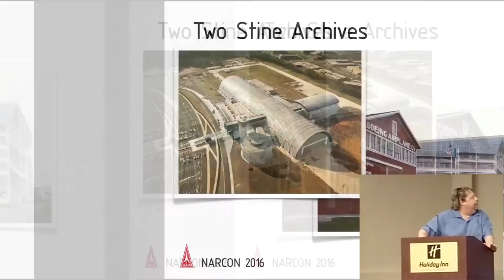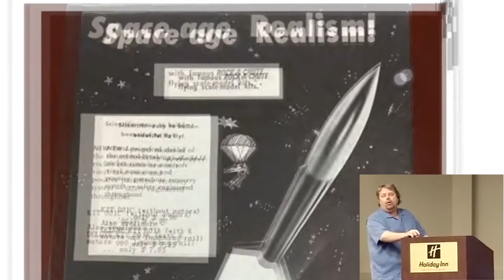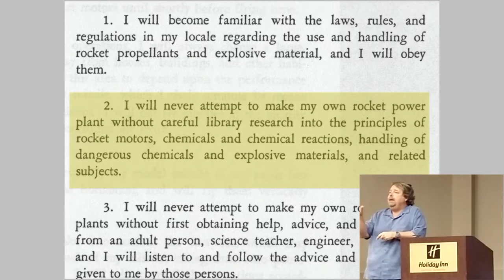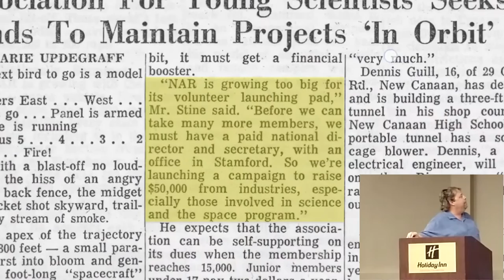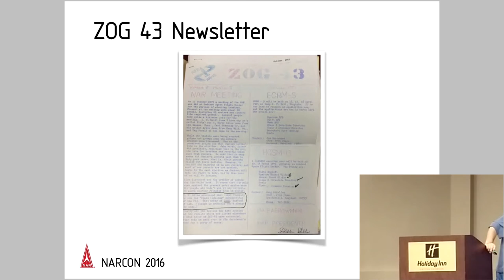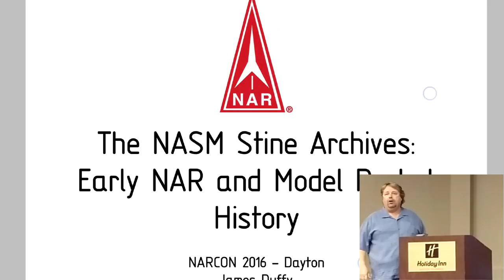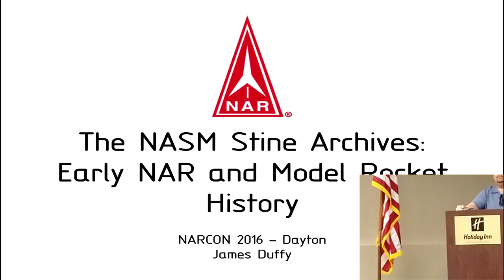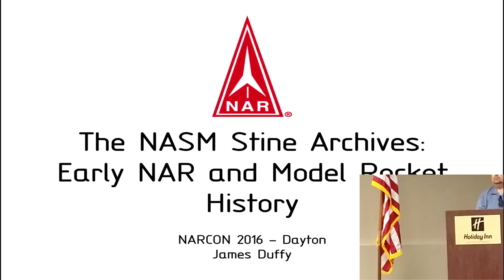Narcon 2016 James Duffy Highlights from NASM Stine Archives Slides Overlay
This is the slide show with original audio and original video cropped in the corner. Finally figured out how to mess with vegas a little let me know what you think.